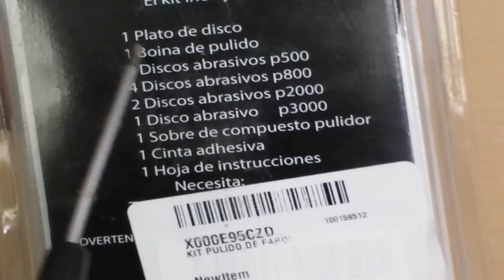Prueba de kit para pulir y reparar los faros del coche ( kit autos )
Prueba de un kit de pulir y reparar focos (faros) que he comprado en internet (amazon),  en el tutorial sigo al pie de la letra las instrucciones que trae el kit. la prueba me ha dejado sorprendido pues los focos an quedado de maravilla.

Nombre del producto : Kit autos
Comprado en               : amazon
precio                            : 19,45 euros